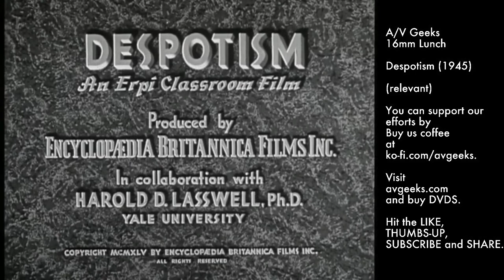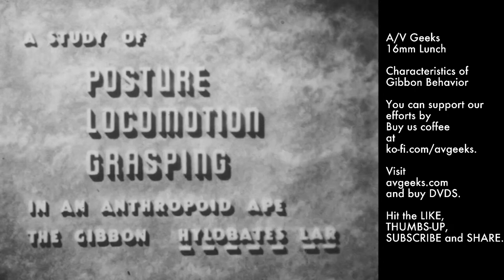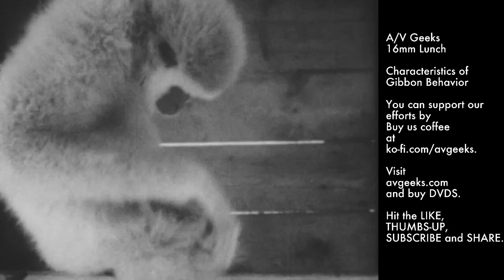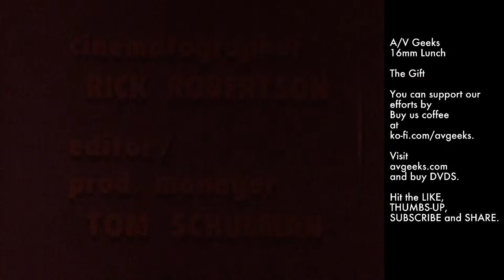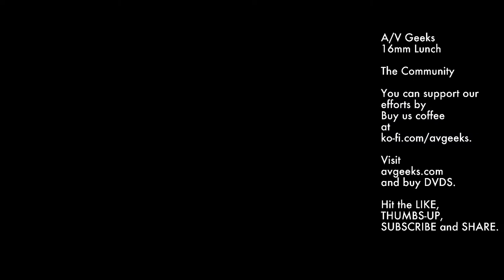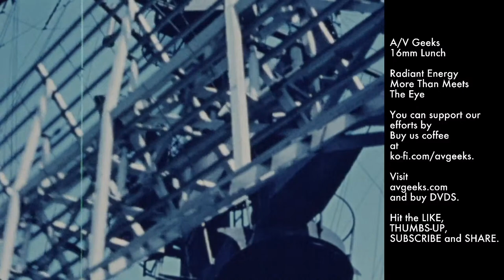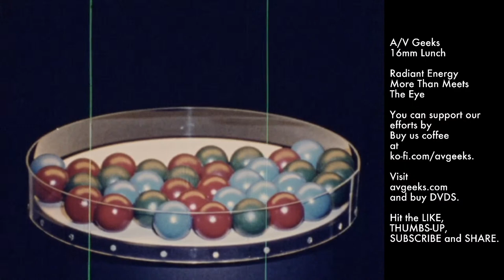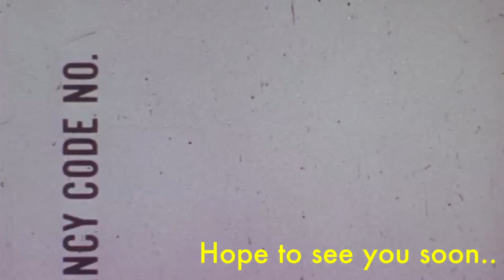AV Geeks Lunch 6-27-2022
Looking to our 16mm film past for hope for our future! Join us! avgeeks 16mmfilms Despotism
Characteristics of Gibbon Behavior
The Gift
The Community
Radiant Energy More Than Meets The Eye